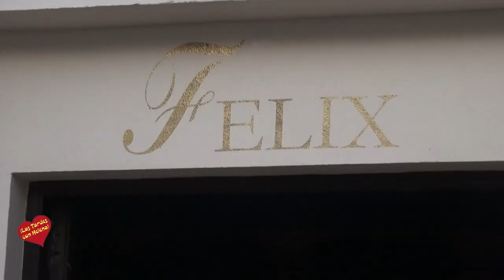Inauguración Restaurante Félix Healthouse Las Dunas EStepona